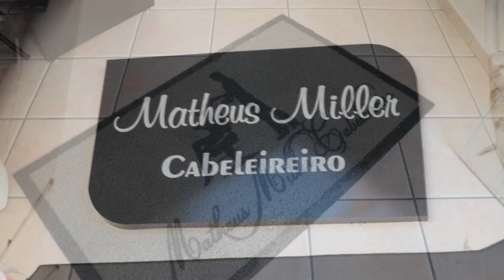DO LOIRO AO RUIVO - CABELO NOVO - Gabriela Capone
- Av: Prefeito Olavo Gomes de Oliveira 1760 sala 06. Telefone: (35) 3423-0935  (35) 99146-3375.

CAIXA POSTAL
Caixa Postal 204, CEP: 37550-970, Pouso Alegre MG